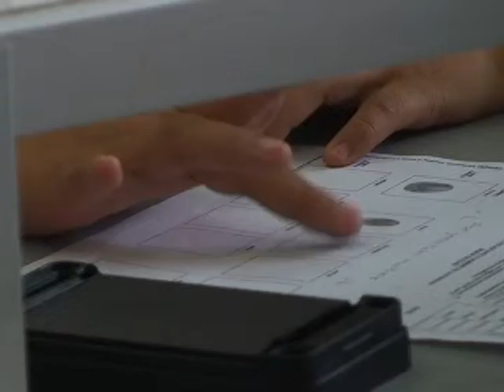21 11 13 CÁPSULAS INFORMATIVAS PMA DELEGACIÓN RELACIONES EXTERIORES HIDALGO